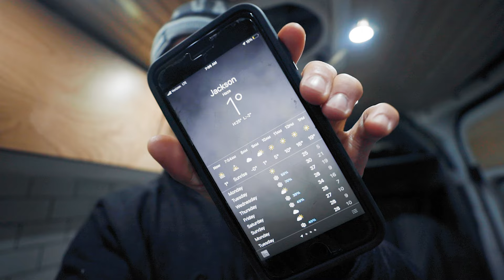PATIENCE & PRUDENCE TRAILER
THE OFFICIAL TRAILER FOR PATIENCE & PRUDENCE! Out 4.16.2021.

main camera: Canon EOS R
vlog lens: Canon 16-35 f/2.8
mic: Rode Video Micro
drone: DJI Mavic 2 Pro